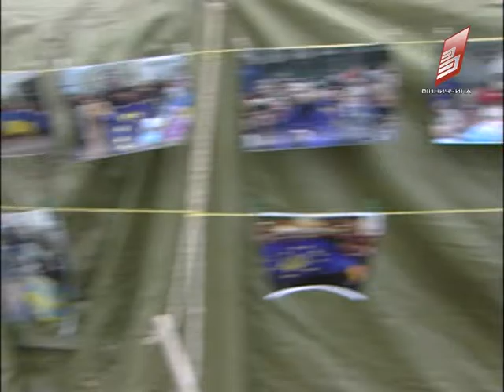Новини Вінниці 21 11 16